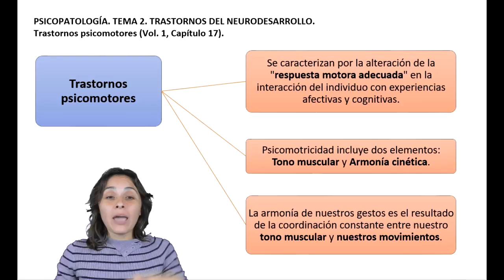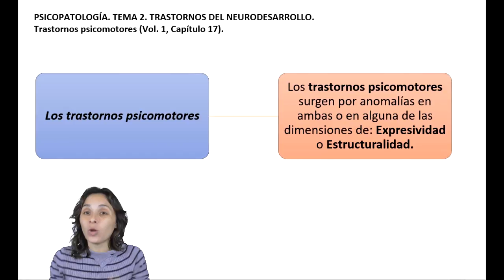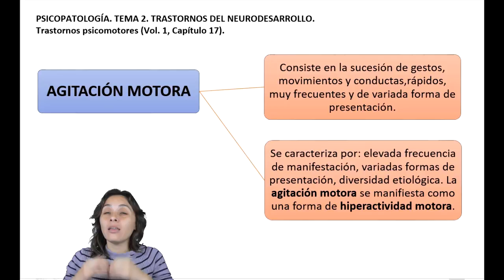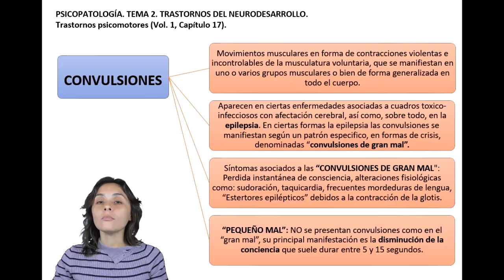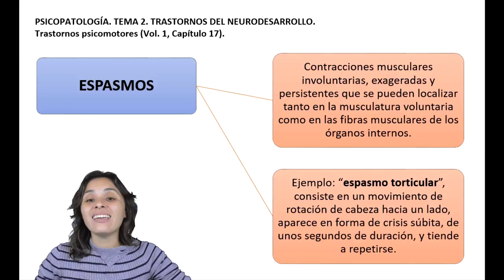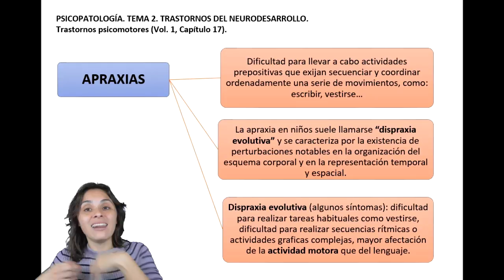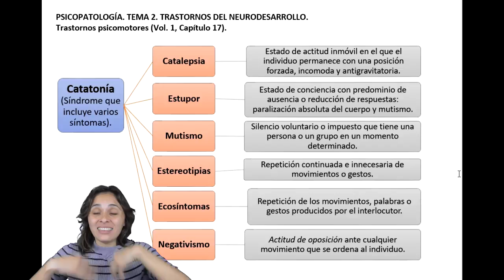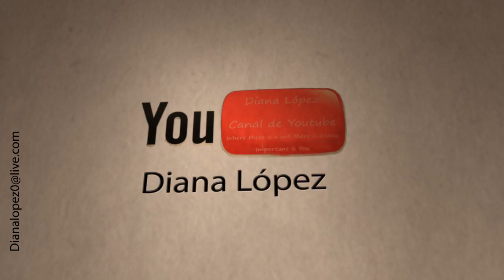Trastornos psicomotores - UNED Psicología (Psicopatología)